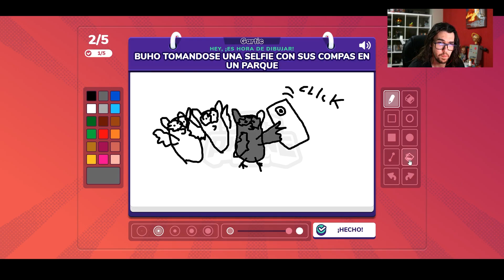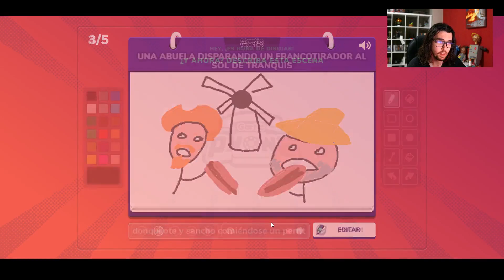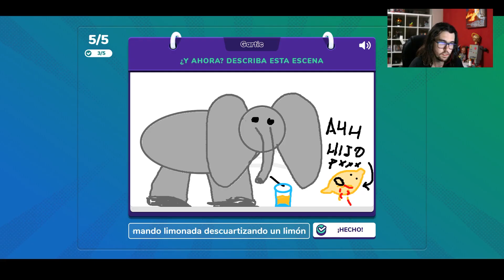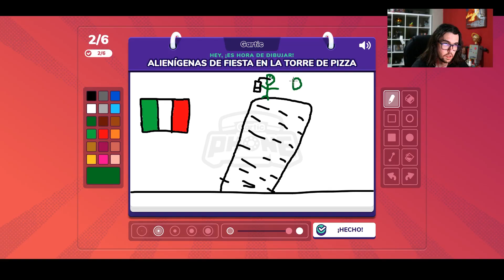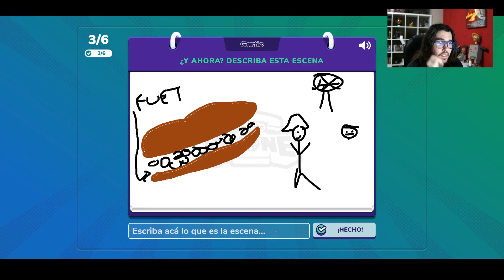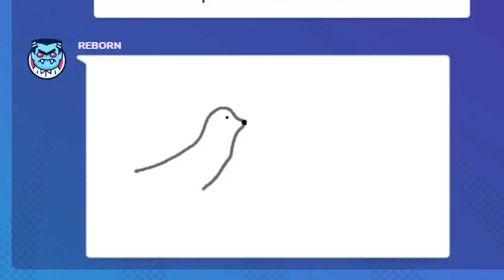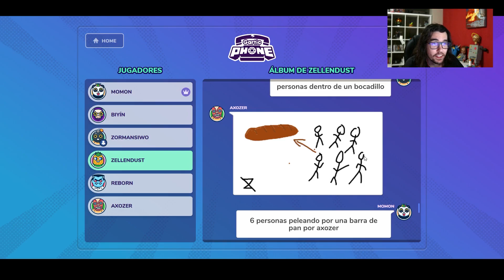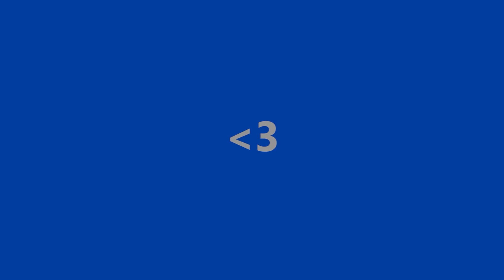SANCHO COMIENDO FUET??? | Gartic Phone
¿Hot dog, Hamburguesa o fuet? ¿Que veis vosotros ahí?